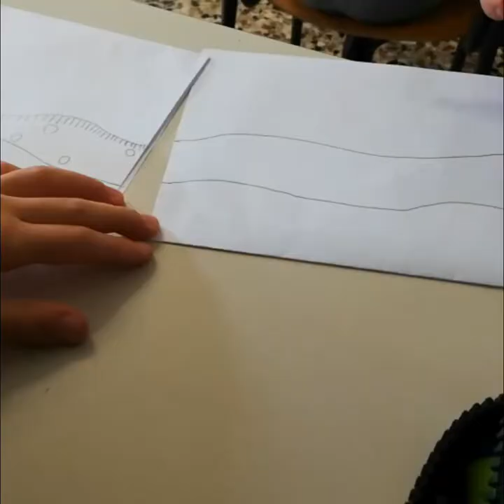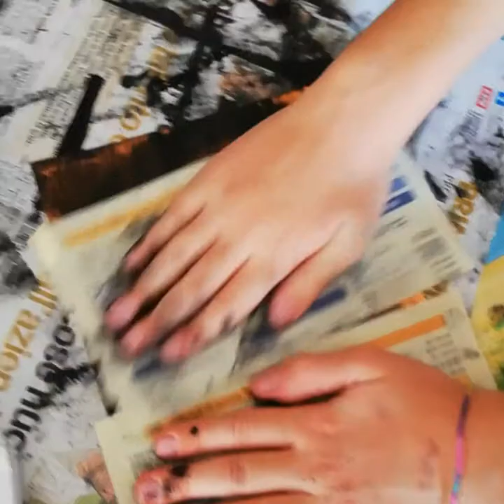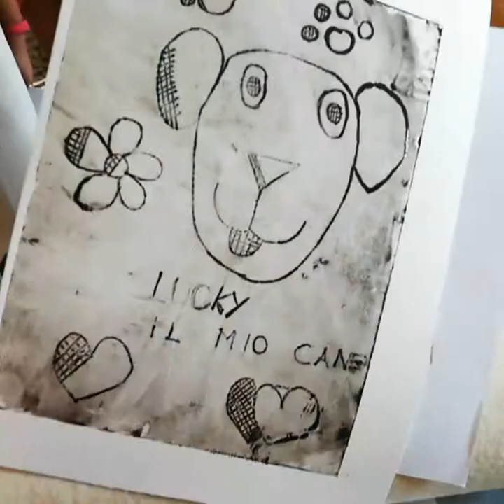SPAGHETTI AL TORCHIO - Printmaking workshop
SPAGHETTI AL TORCHIO is made out of several videos I took during a printmaking workshop in the primary school of Villarotta (IT). Everything was recorded by me while I was conducting the class. That's way the footage is dirty and playful just like printmaking needs to be.
The name comes from an episode happened during a class, while we were discussing about the smell of printmaking ink: Giovanni (10 y.o.) stated that it smells like pickles, then Alessandro (9 y.o.) specified that it actually smells like "Spaghetti, or rather spaghetti al torchio". In Italian, the word "torchio" is used to identify the printing press, but also a specific tool to make pasta.